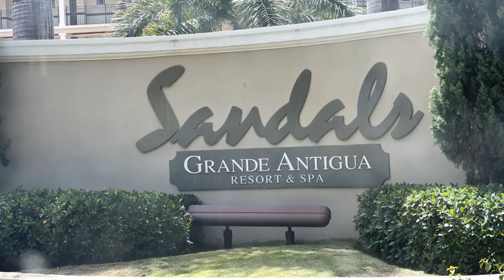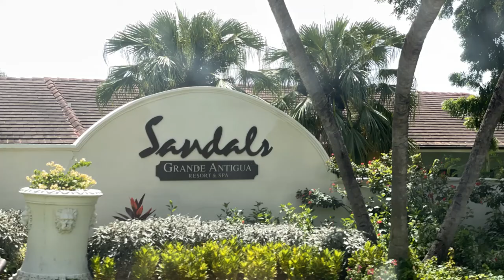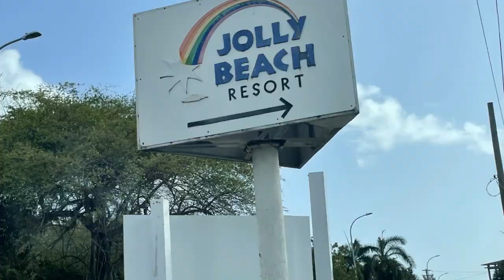Sandals Antigua Great Drone Footage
Amazing Vacation at Sandals Antigua August 2021